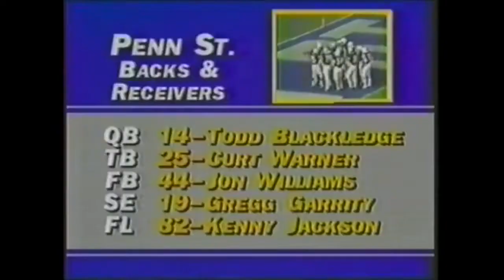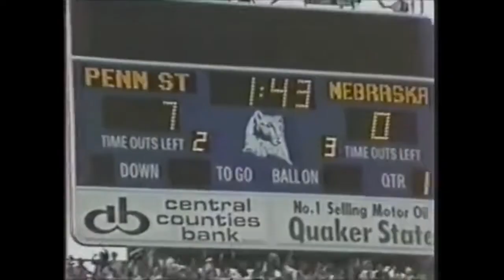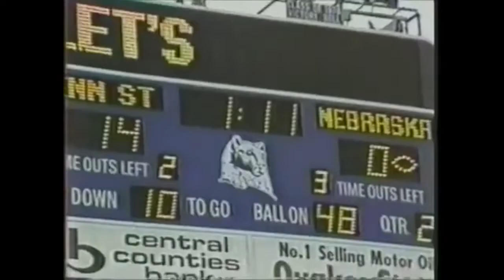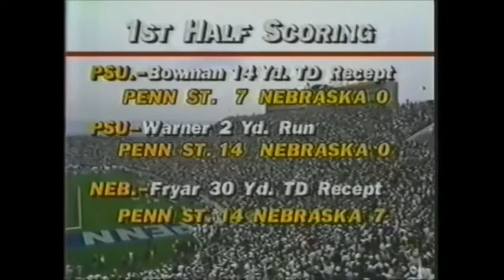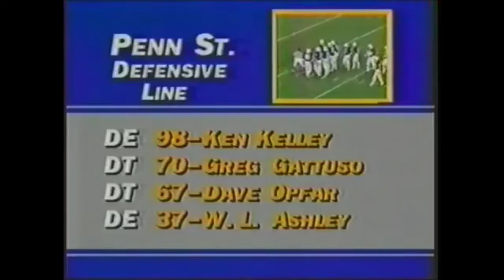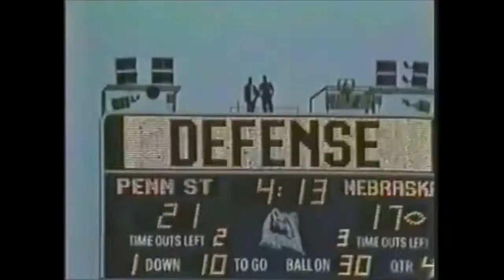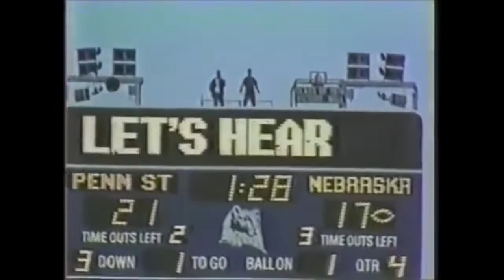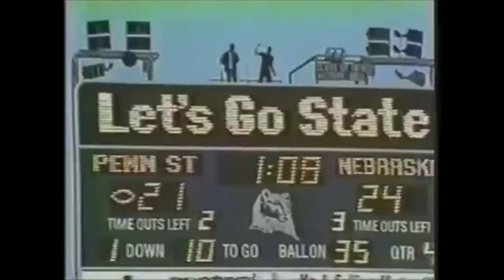1982-09-25 Nebraska Cornhuskers vs Penn State Nittany Lions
Classic college football game that ended up having national implications early in the 82 season.